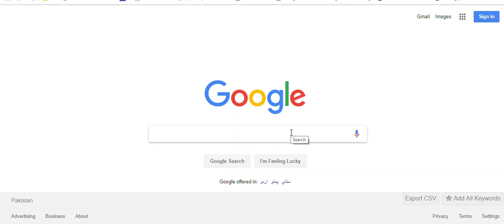How to Find Copyright Free Images For Your Website or Blog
Case Study
1- Search Your Niche
2- Go to Google Images
3- Go to Setting
4- Go to Advance Setting
5- Select User Right Option As Free to use even commercially.

Keep Remember Bloggers Funda in Your Prayers

Waqas